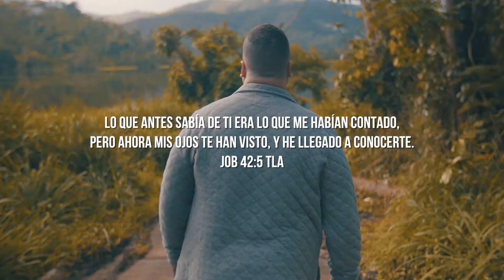Job - José Bravo (Video Oficial)